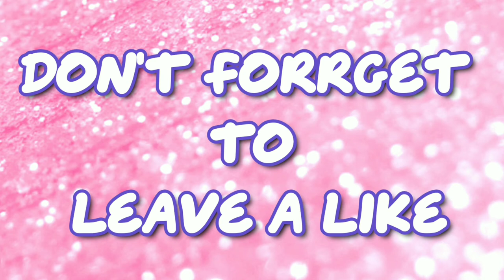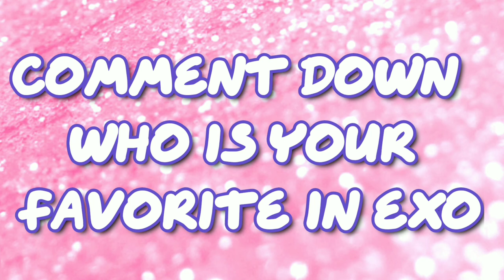Cat Man | She-un oh | Janice wu | New chines drama | coming soon | Drama fans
Hello check out the Trailer of new chinese drama-cat man
Cast:She-un oh [Exo] And Janice wu
Coming soon
Question:
Who is your favourite in Exo??
Comment down